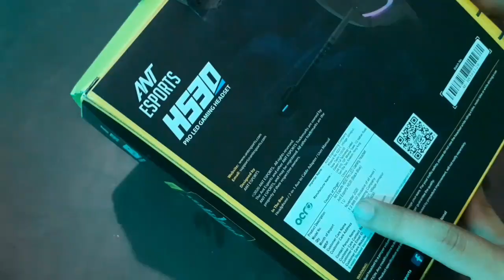gaming headphones under 1000 2021 / Ant Esports H530 pro led gaming Headset unboxing & Review